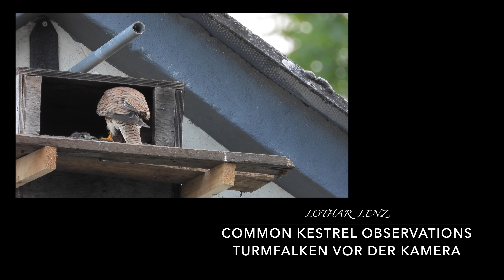Common Kestrel observations. Turmfalken vor der Kamera. Eifel, Germany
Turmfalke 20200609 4